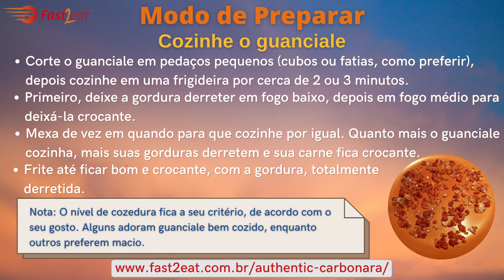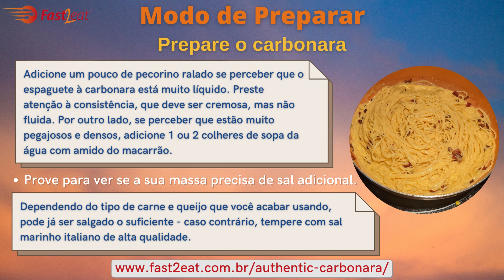Autêntico macarrão alla carbonara Fast2eat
Veja também os truques para fazer a verdadeira massa italiana alla carbonara

Um carbonara autêntico e bem executado é uma das coisas mais deliciosas que seu paladar pode experimentar. O macarrão macio é jogado em um delicioso molho de queijo e ovo. O calor da massa cozinha o molho para um prato rápido e cremoso!
Esta massa cremosa e satisfatória, super fácil, leva apenas 20 minutos do início ao fim! O prato de massa mais fácil que você vai fazer.

Lembre-se de se inscrever para mais delícias. 😋

Espero inspirar você a entrar na cozinha e se sentir confiante para fazer refeições fáceis, saudáveis e deliciosas.
Adoro saber da sua experiência experimentando as receitas!
Comente abaixo com sua estória Fast2eat!
Adoro ver minhas receitas na sua cozinha!
Gostando das receitas do Fast2eat? Lembre-se de seguir @Fast2eatbr no Instagram, Facebook e Pinterest para mais delícias!

(English).